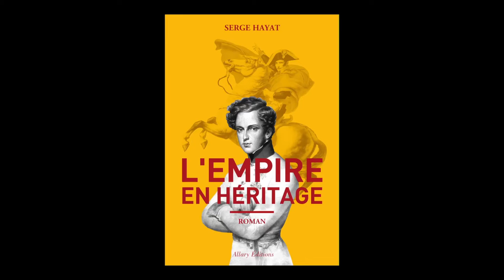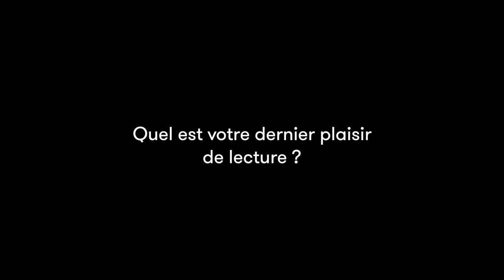Serge Hayat - L'Empire en héritage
Serge Hayat vous présente son ouvrage "L'Empire en héritage" aux éditions Allary. Rentrée littéraire automne 2015.

Notes de Musique : Arrythmia/ a lost battalion of conversationalists jumping down the stoops off fire escapes off Empire State out of the moon into vacant Ohio factories by The Fucked Up Beat. Free Music Archive.